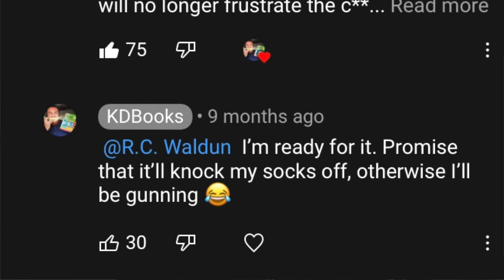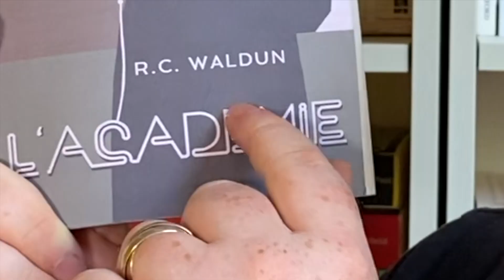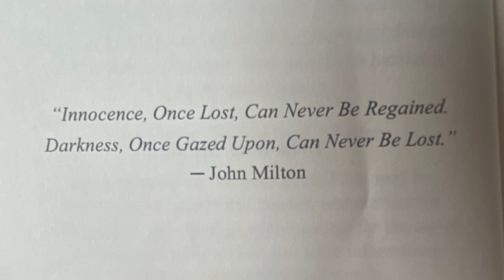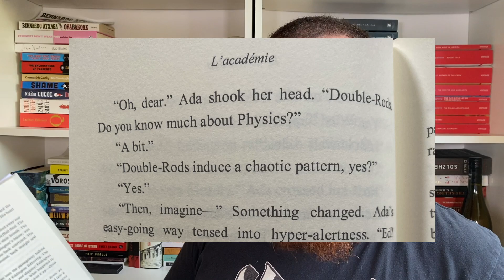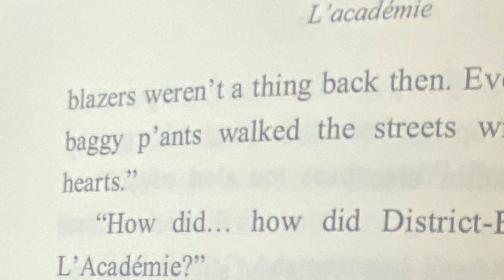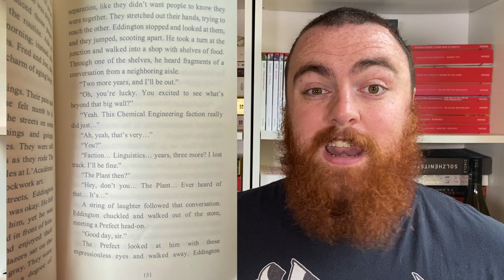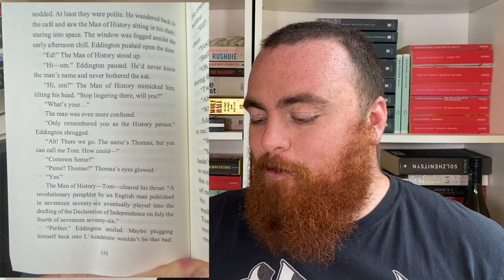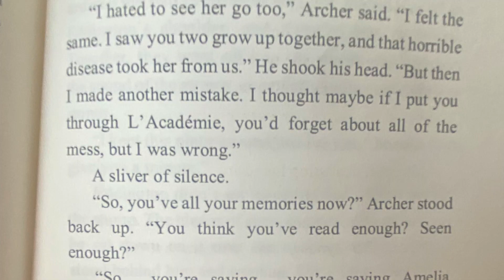L'ACADÉMIE BY​⁠ ​@RCWaldun BOOK REVIEW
The dark academia connoisseur @RCWaldun (robin Waldun) has written another book, L'Académie. Surely it cannot be as bad as his last book The Learned Disguise... surely? L'Académie is bad?! Say it ain't so! Well... let's review RC Walduns new book L'Académie and see what all the fuss is about.